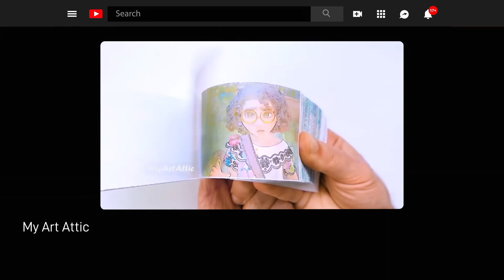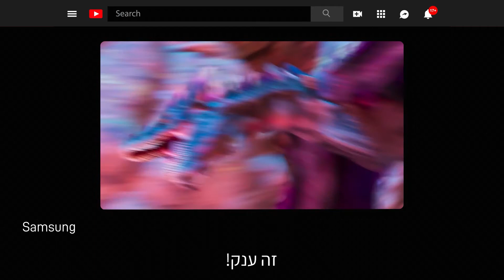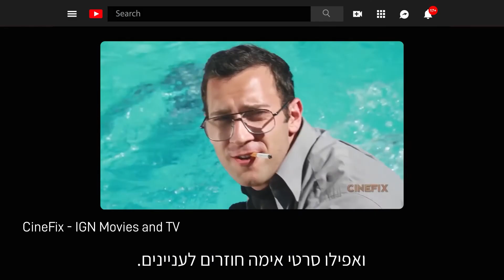Video Trends of 2022 - overview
Every year, YouTube releases a report on the cultural trends that are expected to take over the world!
In order to give you a better understanding of these trends, we have made a short series of videos for you 🙂
The first one discusses why they occur, and how social media has changed over time that also affects advertising and marketing in the largest companies.